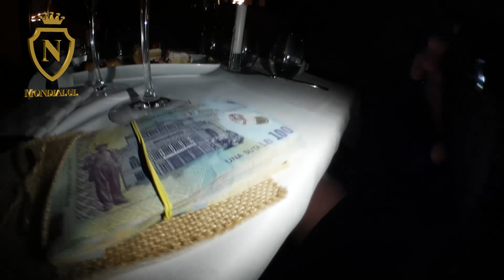NYCOL IUBITA FRUMOASA A OCONASULUI CINSTE CU CINA LA ITALIAN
►ASEARA AM FACUT CUNOSTINTA CU IUBITA OCONASULUI LA UN RESTAURANT 5 STELE MICHELINE DIN CLUJ UNDE AM FOST INVITAT PENTRU A DISCUTA DESPRE CUNUNIA LOR CIVILA: CE VA URMA VA FI SENZATIE: VA TZUKULESK SI FITI CU OCHII PE OCONAS SI IUBITA LUI NYCOL!!
►IBAN EURO: LT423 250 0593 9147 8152
►BIC SWIFT: REVOLT21
►IBAN LEI: RO93 BREL 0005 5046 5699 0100